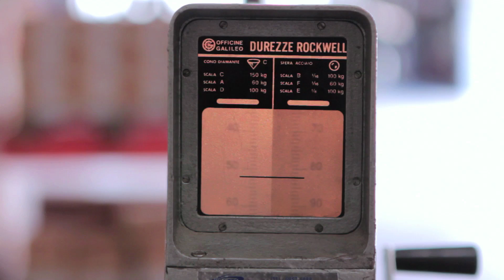Vídeo Institucional - Cifal